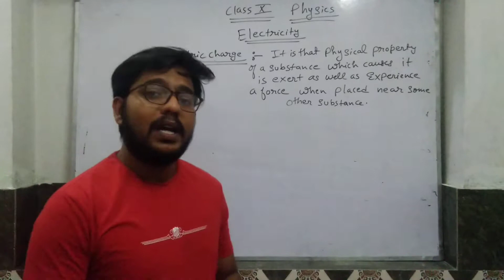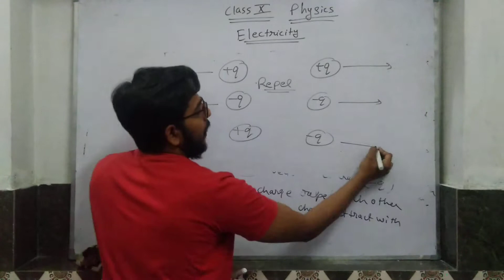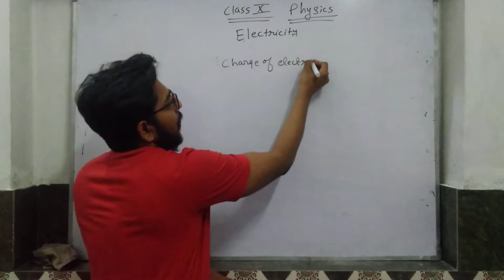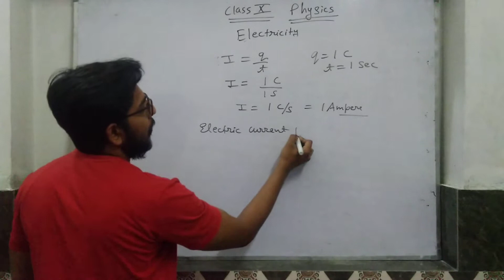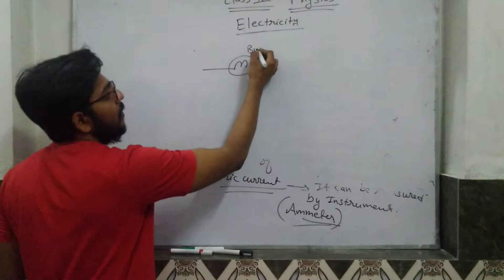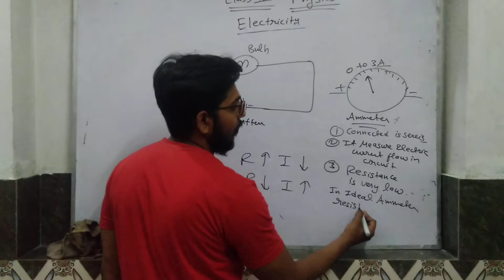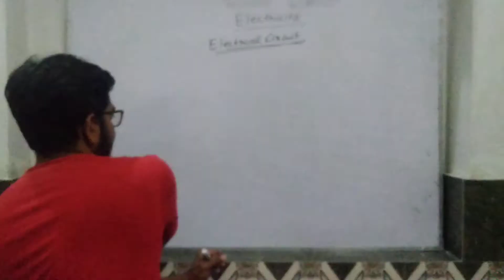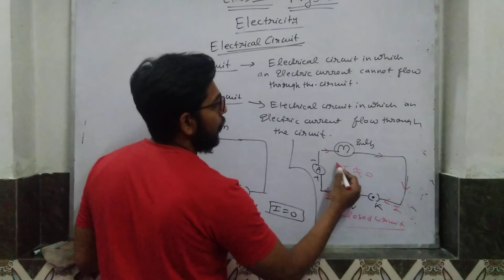Class 10 cbse (Physics ) lecture- 2 ELECTRICITY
Lecture -2 Ch-1 (ELECTRICITY)